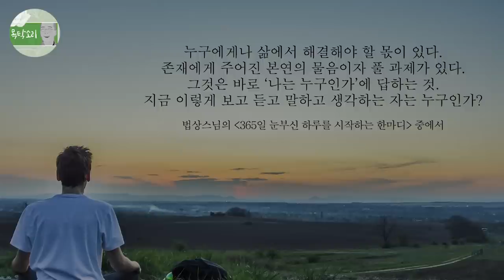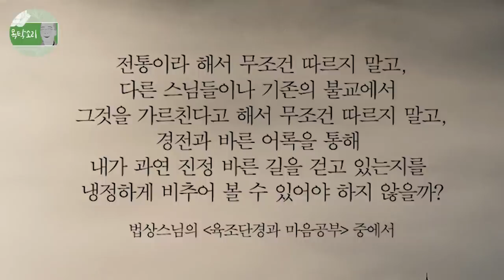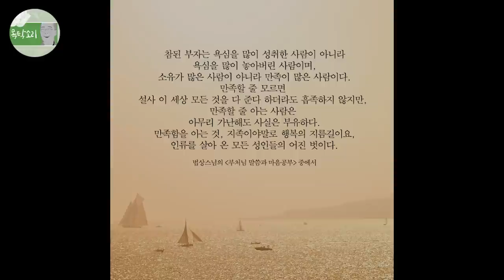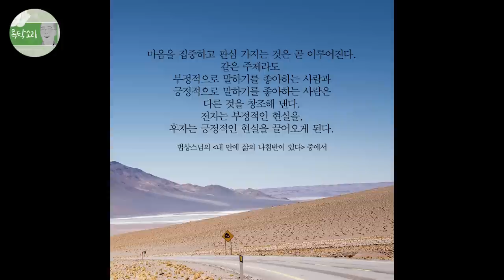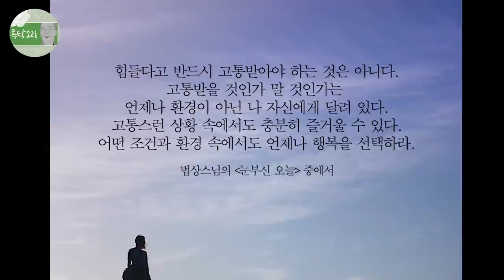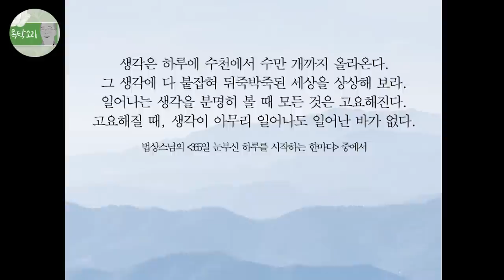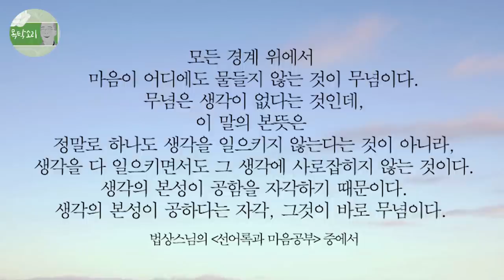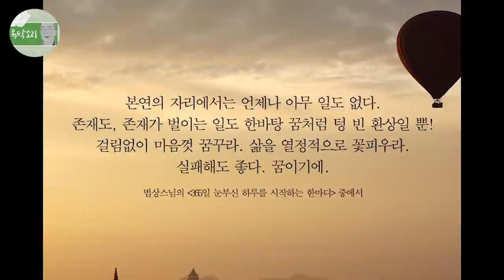나는누구인가, 참된부자, 멈추고보라, 긍정현실, 행복선택, 날마다좋은날, 무념, 양심, 감사와 사랑의 호흡명상 - 도반이 읽어주는 마음공부 Ep.01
* 위 영상은 목탁소리를 청취하는 유튜브 구독자 및 도반 법우님들께서 직접 감동받은 좋은글을 뽑고 직접 자기 목소리로 녹음하여 편집한 영상입니다. 마음공부 좋은글 나눔에 함께해 주셔서 감사합니다.

* [동참 방법 안내] 이 '도반 목소리로 듣는 글카드' 영상은 도반님들께서 직접 참여하여 제작되며 누구나 동참하실 수 있습니다. 방법은, 법우님들께서 읽은 법상스님의 책내용, BBS문자서비스글, 커뮤니티글, 영상 강의와 설법 중에서 뽑은 내용 등 법우님들께서 감동을 받고 다른 도반들과도 나누고 싶은 글을 먼저 뽑은 뒤에, 핸드폰 음성녹음으로 그 내용을 녹음하여 글과 음성녹음 파일 2가지를 이메일 로 보내주시면, 봉사해 주시는 법우님께서 예쁘게 편집 봉사하여 만들어 제작해 주십니다. 글의 길이는 길어도 좋고, 짧아도 좋습니다. 길면 한 분의 이야기로 영상을 채우고, 짧으면 몇 개를 모아 영상을 제작할 예정입니다. 법우님들의 많은 동참을 기다립니다.